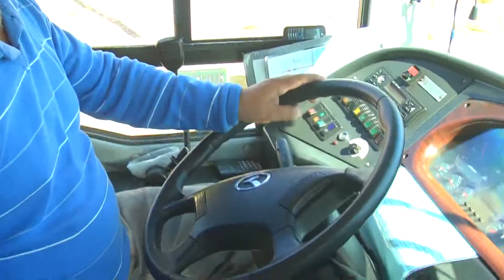índice de desempleo - ITV Noticias